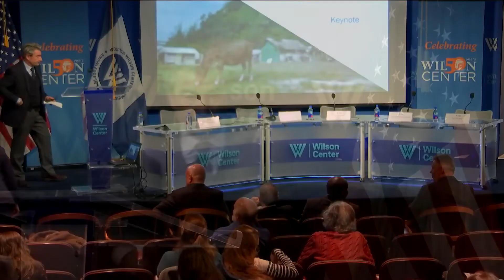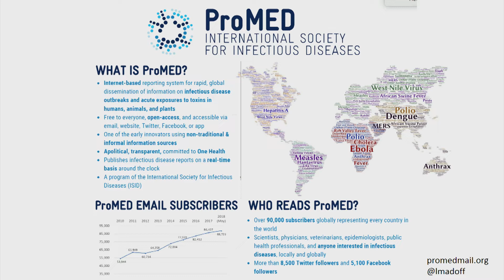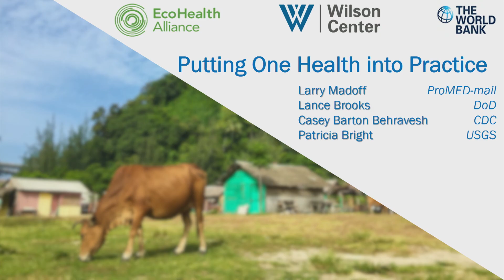One Health in the 21st Century Pt1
The One Health in the 21st Century Workshop will serve as a snapshot of government, intergovernmental, and non-governmental organization innovation as it pertains to the expanding paradigm of One Health. One Health is an umbrella term for a paradigm to health care that considers animal, human, and environmental health issues as inextricably linked, each informing the other, rather than as distinct disciplines. While a number of important One Health initiatives have been launched in the United States and globally, progress to date is still uneven, and requires significant practical and theoretical work to scale.

This snapshot, facilitated by a partnership between the Wilson Center, World Bank, and EcoHealth Alliance, aims to bridge a range of professional silos to address the current gaps and future solutions in the operationalization and institutionalization of One Health across sectors and disciplines. With an initial emphasis on environmental resource management and assessment as well as federal cooperation, the One Health in the 21st Century Workshop is a launching point for future events, strategic convenings, and research products. To advance One Health, we hope to catalyze new partnerships and leverage existing relationships between the hosting organizations and workshop attendees.